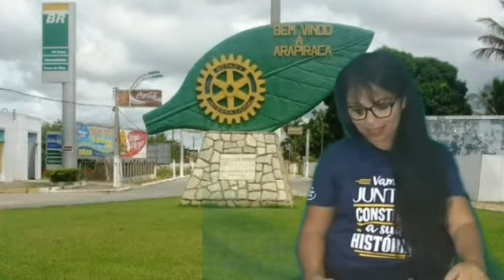Aula dia 28 l 10 - Jardim I